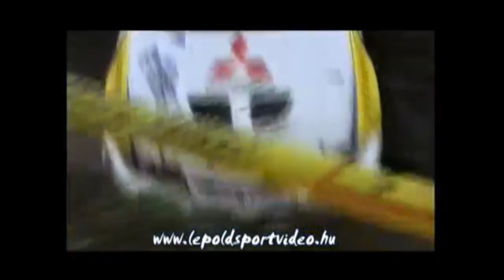Best of CRASH 1999-2017 by Lepold Sportvideo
A Lepold Sportvideo elmúlt 17 évének legemlékezetesebb eséseire tekintünk vissza majd 20 percben. 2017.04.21.